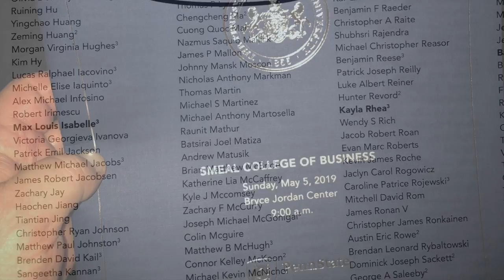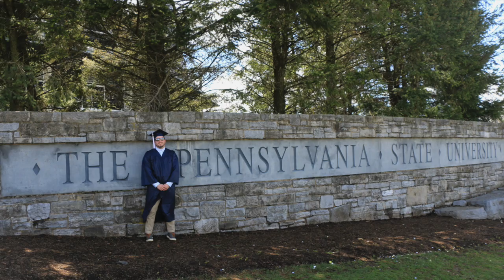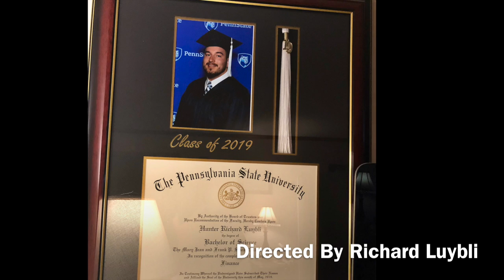Hunter Graduation movie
This video is about Hunter Grad movie short